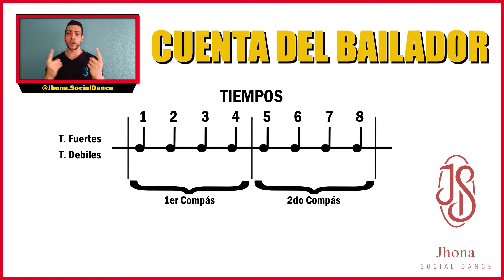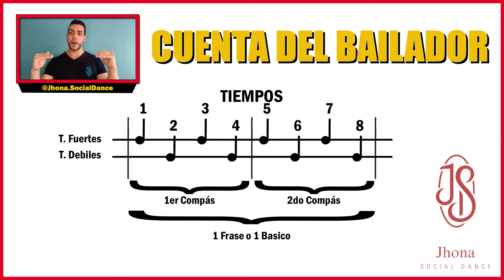😏APRENDE COMO ENCONTRAR EL 1 EN LA SALSA‼️‼️ / 123 567 Salsa / Salsa Conteo Musical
Hola Bailadores y Bailadoras del Mundo, Soy Jhona Bienvenidos a Mi Canal!!!
Hoy les traigo un pequeño video que espero les ayude a poder encontrar el tiempo 1 dentro de cualquier cancion... y Sobre todo que los Ayude a Encontrar el Tiempo 1 en la Salsa!!!
Si te Gustan este Tipo de Videos deja un Comentario y cuentanos que pasos te gustaria Aprender!!!

como encontrar el uno en la salsa - como encontrar el 1 en la salsa - como se encuentra el uno en la salsa - el uno en la salsa - el 1 en la salsa - 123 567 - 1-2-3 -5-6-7 - salsa con conteo musical